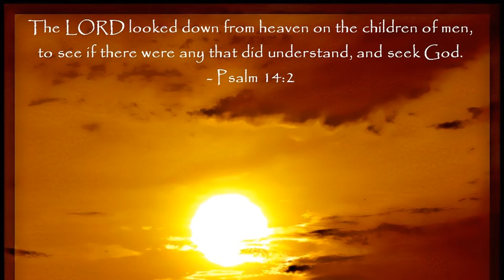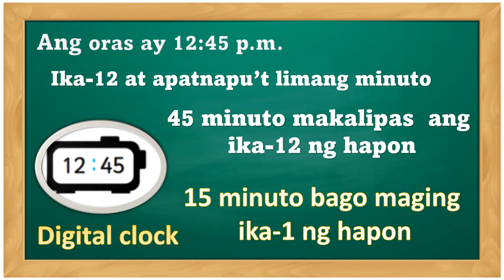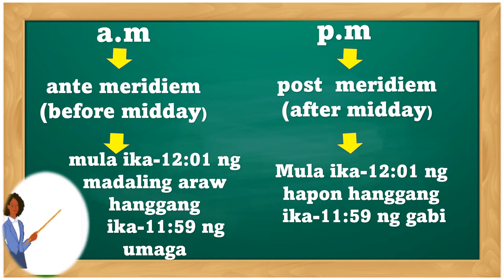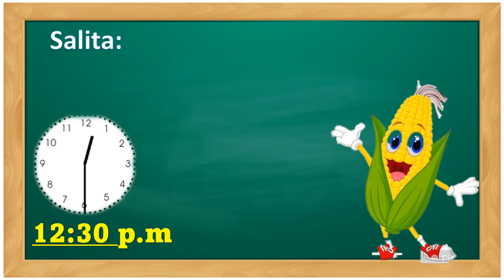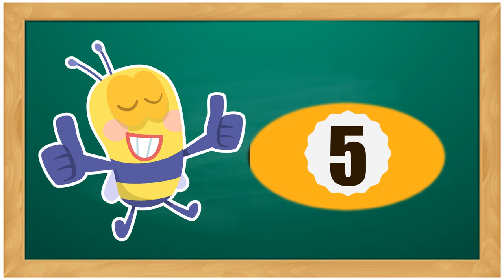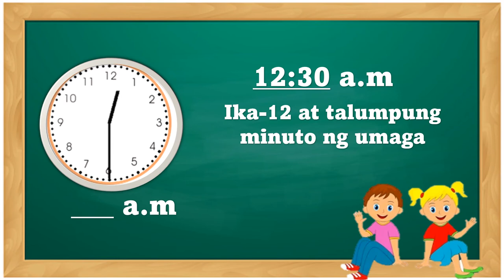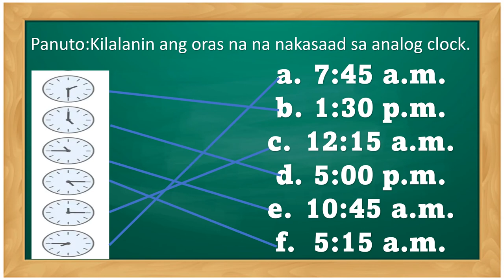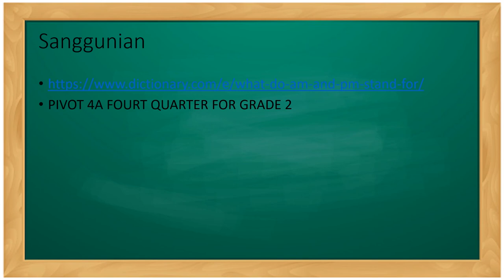PAGSABI AT PAGSULATNG ORAS S2A MINUTO(a.m. at p.m.)GAMIT ANG ANALOGAT DIGITAL CLOCK.MATH Q 4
Ang video nba ito ay tumutukoy ng tamang pagkuha ng oras gamit ang analog at digital clock